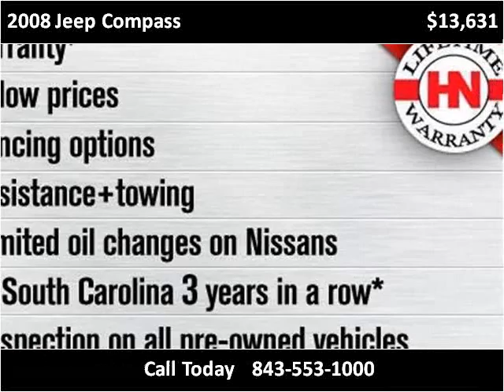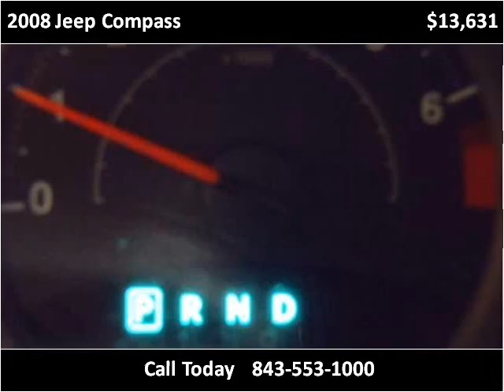2008 Jeep Compass Used Cars Charleston SC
This 2008 Jeep Compass is available from Hudson Nissan.